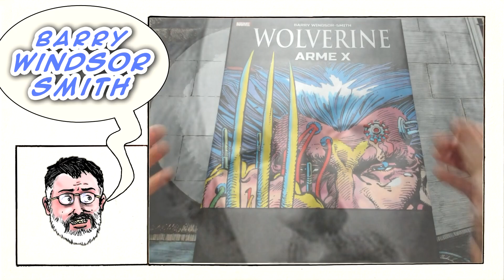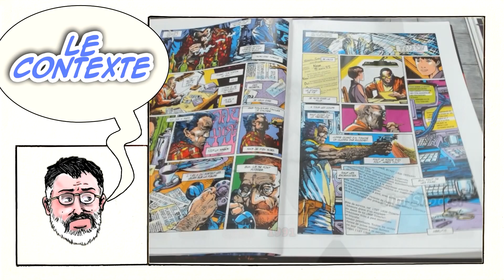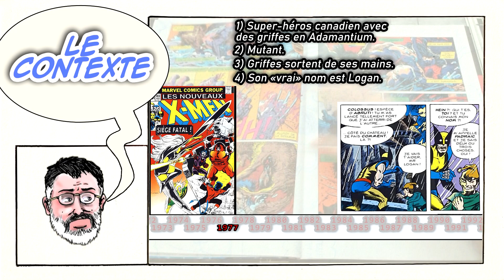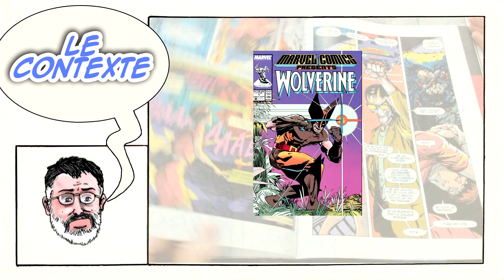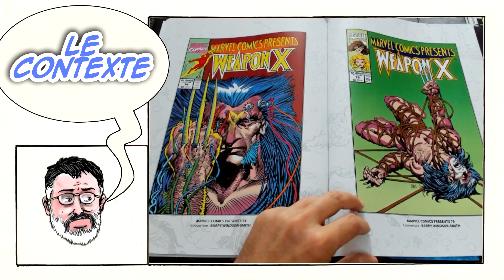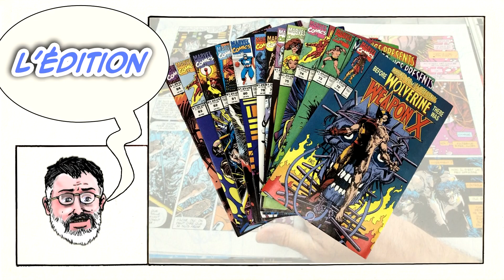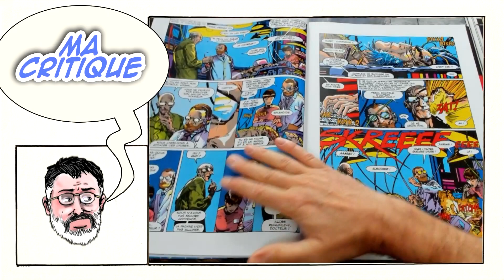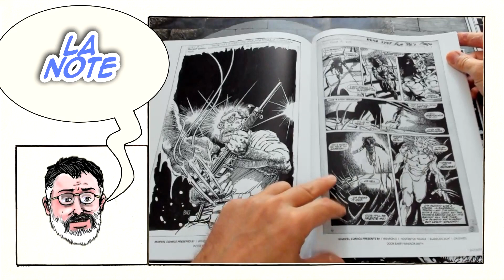WEAPON X par Barry WINDSOR-SMITH [BD #18]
Avec cette histoire, Barry WINDSOR-SMITH écrit une page importante de la légende de WOLVERINE qui va alimenter de nombreux arcs narratifs dans les années à venir.

Non seulement il dévoile un mystère important entourant les origines de ce personnage (en créant au passage de nombreuses sous-intrigues et potentiels zones d'ombre, mais ça c'est cadeau!), mais il expérimente énormément tant au niveau du dessin et des couleurs qu'au niveau de la narration.

Bref, Barry WINDSOR-SMITH repousse les limites des comic-books de super-héros. Il injecte toute sa passion pour les beaux-arts dans les couleurs, dans les visages, les corps. Du pure génie !

PUBLICITÉ

Merci d'avance !

(un petit peu de publicité, comme tout le monde !)

CHAPITRES

00:00 INTRO
00:50 PETITE BIOGRAPHIE CONTEXTUELLE
09:42 PETIT RÉSUMÉ ILLUSTRÉ
10:40 L'ÉDITION
12:00 MA CRITIQUE
15:06 MA NOTE
15:35 GÉNÉRIQUE de FIN